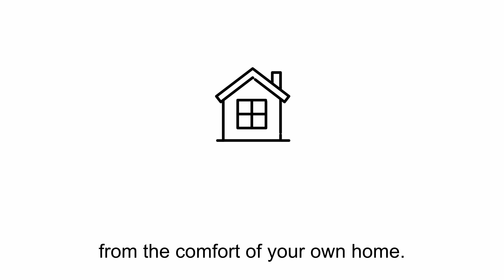My Sound Cinema Trailer [Captioned]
Introducing My Sound Cinema - the first online cinema dedicated to audio-described film and designed specifically with visually impaired film lovers in mind.

Sign up to the mailing list to get front row seats on all news and updates

[Imagery description: simple animated representations of the narration appear as black and red stylised images on a white background. For an audio-described version of the My Sound Cinema logo,

My Sound Cinema has the official support of RNIB and Sight Scotland, with funding from Innovate UK, Creative Informatics, Film Hub Scotland and The Space.